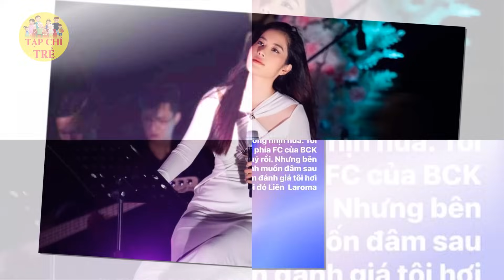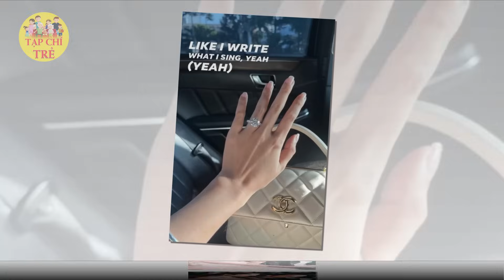Chồng sắp cưới xác nhận Nam Em ĐẸP MÀ KHÙNG